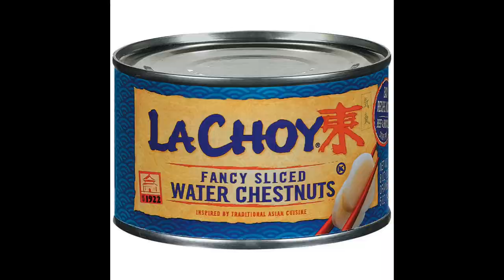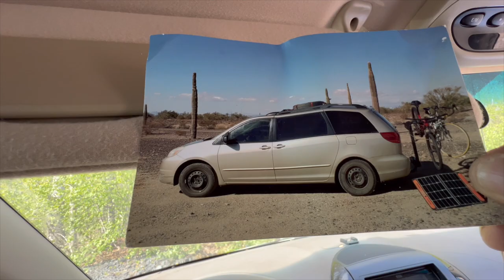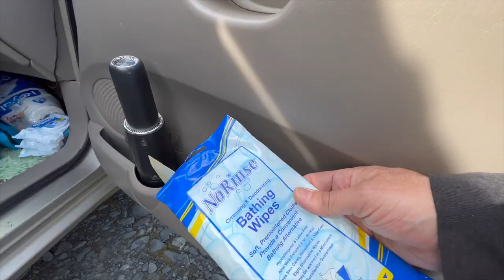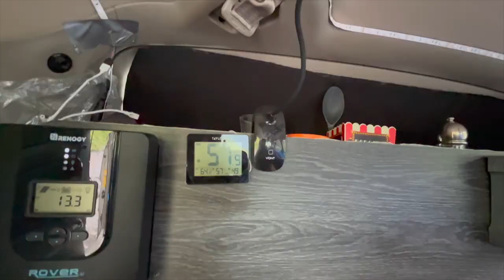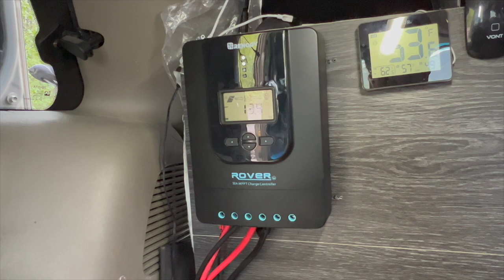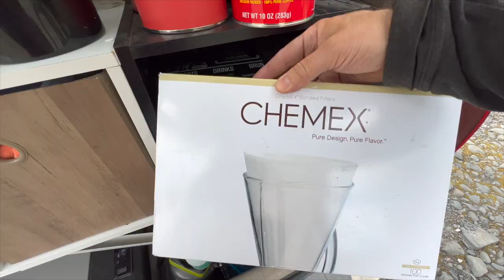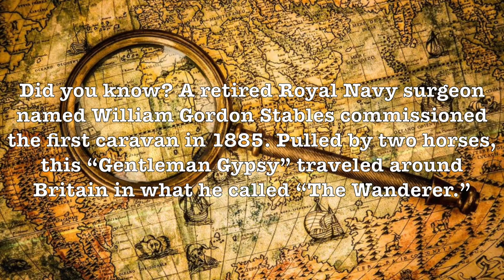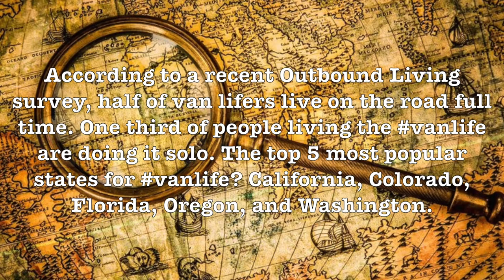Pretty simple no build Toyota Sienna conversion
Roll up for the Mr. E Tour! That’s right, the Magical Mr. E Tour is coming to take you away (that’s an invitation). Follow along as 1st grade spelling bee runner up and former slightly above average 7th grade basketball player, Mr. E, shows you around his 2005 Toyota Sienna minivan. He lives out of it full time you guys!

Here's more about me and the ol' van, as well as some of the items featured in my van.

Mr. E abides...

Van: 2005 Toyota Sienna LE that I purchased here in Alaska for $3,800 in August 2020. As of this video’s publication in June 2022 it has 208,774 miles.

Bike: Felt 65X cyclocross bike. A great bike that I use as both a road bike and gravel bike, depending on mood and circumstance.

Bike rack: some old Yakima swing away model, long since discontinued.

Internet: I just added a line to an old phone, which doubled my mobile hotspot capability from 40gb to 80gb. Those mobile hotspot devices are kinda overpriced and kinda underwhelming, and most retailers these days seem to suggest simply adding a line to an old phone. So I did.

Work: Oh yeah, work. I work a full time 9-5 job on the creative team of a wine company based in Napa. Before this "office" job I traveled around the world making wine (I made wine in South Africa, Portugal, Australia, and New Zealand, as well as throughout California and Oregon).

Residency: I'm an Alaska resident, though I don't spend all of the year here. But I vote here, receive mail here, register my van here, and if there were taxes in Alaska, well then I would pay taxes here, too.

So...: I'm not really sure. Short term I want to do some more international travel (I think I've visited about 50 countries, but that's not nearly enough), and longer term buy a bigger vehicle with 4-wheel drive and higher ground clearance (ground clearance has become my new obsession. It's all I think about, all I talk about, all I long for). Maybe a pickup, possibly a flatbed, so I can build a camper on it. Longer-than-that term, maybe take this show on the water and do what I'm doing on a sailboat?

Seen in the van (if you were paying attention):
Thule Subterra 34L travel backpack
LED string lights
02Cool 5-inch portable fan
Jiffi 5000mAh USB rechargeable fan
Coghlan's USB rechargeable water dispenser
Bissell Aeroslim vacuum
LectroFan High Fidelity White Noise Machine
Bose mini soundlink
Kindle paperwhite
Yescom awning
Table Mate table (my desk)
DJI Mini SE drone (also bought a pack of 24 extra blades bc it's very crashy when I'm at the helm)
ROAV dashcam
Boreeman folding stool
Alpicool C15 portable refrigerator
There's other stuff that I'm forgetting probably

Here comes the sun (doo doo doo doo) solar stuff:
Renogy 30A MPPT solar charge controller
Newpowa 210 watt solar panel
Chins 200AH LiFePO4 battery
GoWise 3000 watt inverter
Jackery 240 (backup)
Jackery Solar Saga 60 panel (backup)

Coffee time:
Chemex 3 cup coffee maker
Bialetti moka pot
Nutrifit rechargeable kitchen scale
Kyocera ceramic grinder

Shower time:
Ivation portable shower system
Green Elephant camping shower tent
1000w heating element
Bucket with Leaktite lid (purchased separately at Home Depot)

Bed time:
Fred Meyer mattress pads
Memory foam cooling pillow
Silk pillowcase
Fitted sheet
Vont USB rechargeable clip on reading light

E-ditor’s note 1: I forgot to show how I cook, but you didn’t really miss much. I use a single burner pocket rocket. That’s it.

E-ditor’s note 2: Linked below are some other videos that go into greater detail about things I only briefly touched on in this video.

I’m a full-time nomad with no address, but I don’t always live in my van; sometimes I pet sit for people, and here’s how I do it: